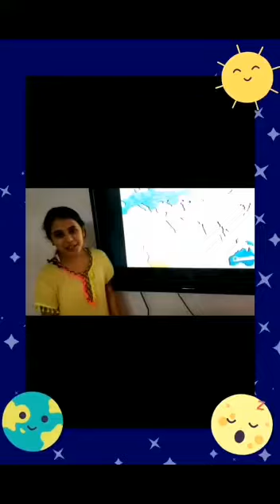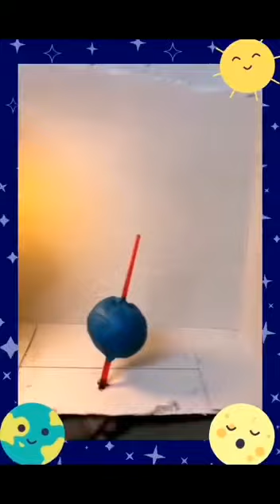QHIS_Learning_Never_Stops